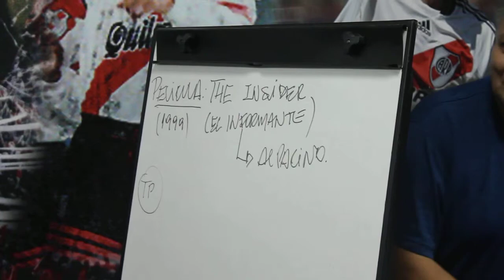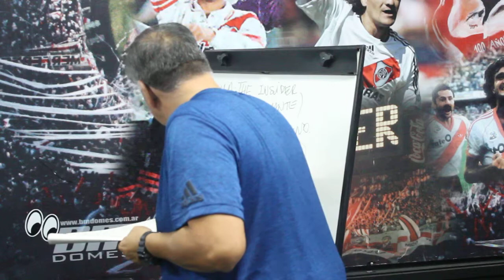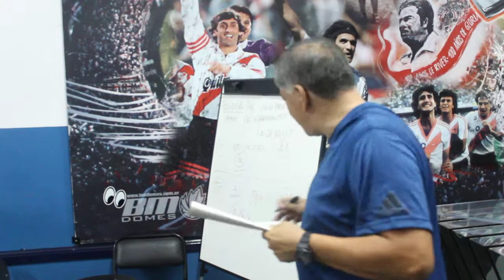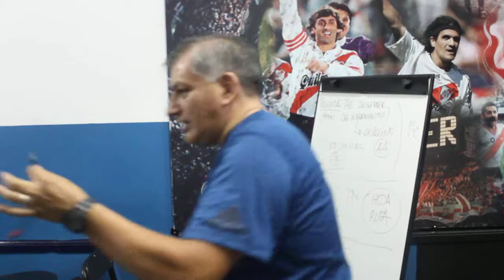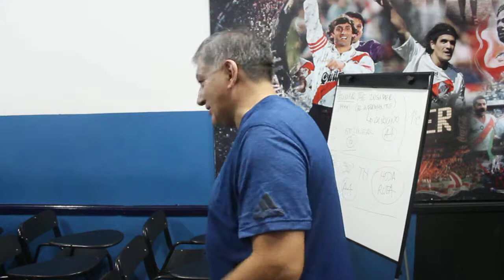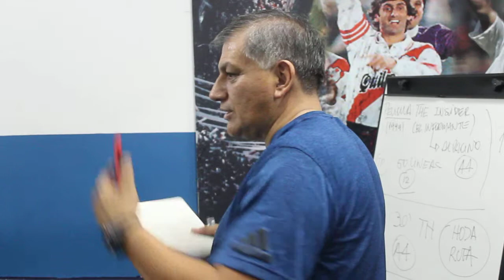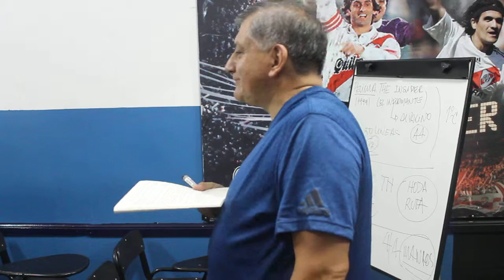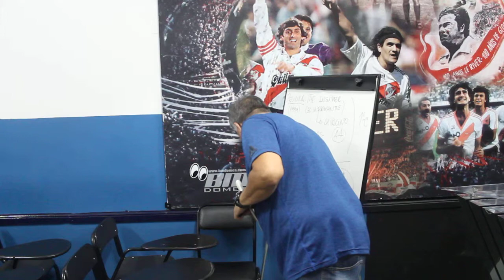Guillermo Casas clase práctica TV I 2do B en el ISPeD. Parte II.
Clase a cargo del periodista e integrante del Instituto Superior ISPeD Guillermo Casas. El docente, pone manos a la obra a los alumnos de 2do división B del turno noche 2019.
Periodismo televisivo para todos en un breve y divertido resumen.